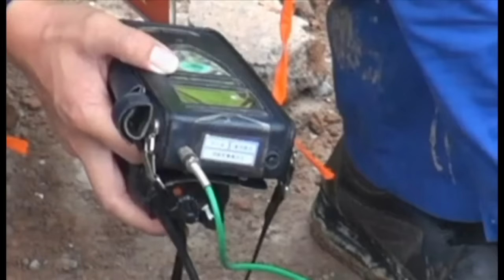深圳市の土砂崩れ、救出作業続く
中国広東省深圳市の工業団地で20日午前11時40分ごろに起きた大規模な土砂崩れの現場で、救出作業が続いている。このリポート後の23日早朝、土砂に60時間以上埋まっていた19歳の男性が救出された。